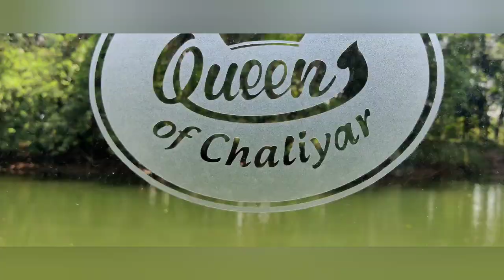TRAVEL VLOG| @Jellyfish watersports &houseboats,Calicut|Luminary stars|Travel vlog 1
hey guys , we are back with a new video .Hope you all will enjoy this video.The moment we spend there was soo fun.Don't skip the video because each seconds expecially the part of kayaking are really fun.